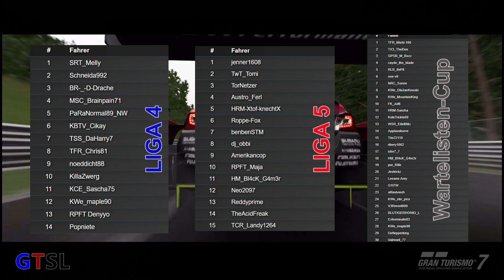Saison 1 der GTSL ist beendet ! Danke an alle ! Hier der Victory Trailer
Vielen Dank an Bullitt für die Erstellung des Videos !!!